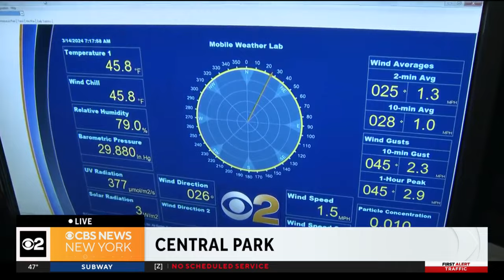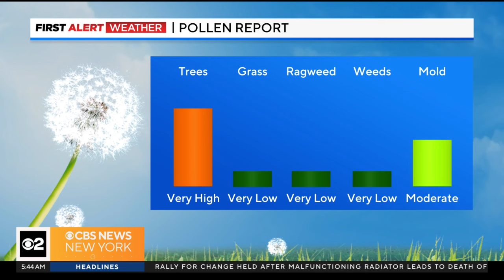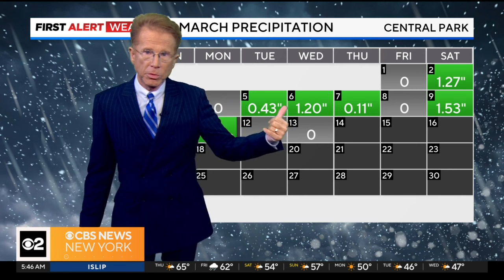First Alert Weather: Highs could hit 70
CBS New York's First Alert Weather team has the latest forecast.